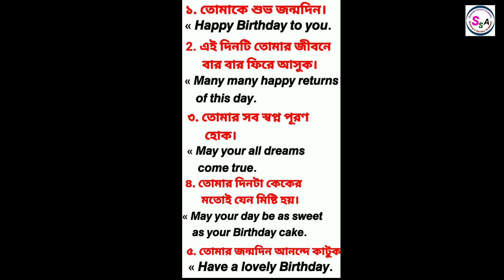10 Amazing ways to wishing Happy Birthday🎂 || Birthday wish in Bengali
10 Amazing ways to wishing Happy Birthday ||